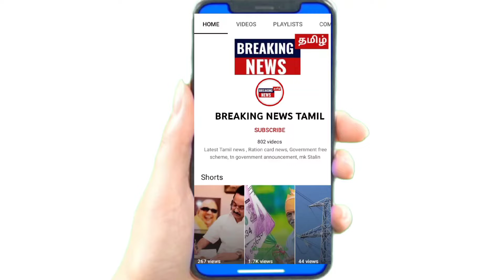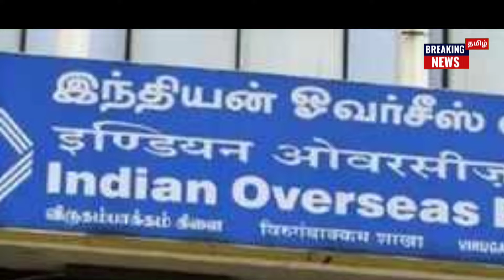கேஸ் சிலிண்டர்க்கு 300 ரூபாய் மானியம் | pm ujwala yojana scheme 2024